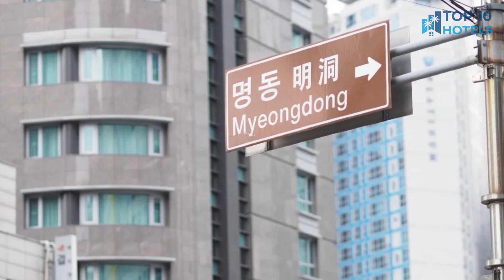Best Budget Hotels in Ita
We have handpicked Top 3 Budget Hotels in Ita, chosen for their Prices, Location, and Reviews!

1. Hamilton Hotel

2. Imperial Palace Boutique Hotel Itaewon

3. Incheon Hertz

⏰ TIMECODE ⏰:

00:00 Number 3
01:00 Number 2
02:00 Number 1
03:00 How to find cheap flights?